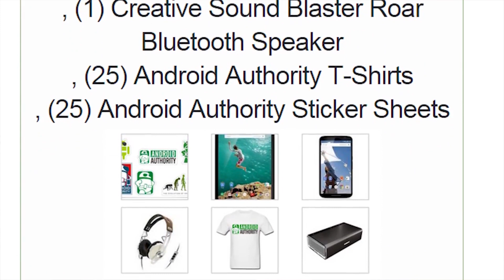LIVE HANGOUT TONIGHT 7PM PST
include 1MILLY and/or